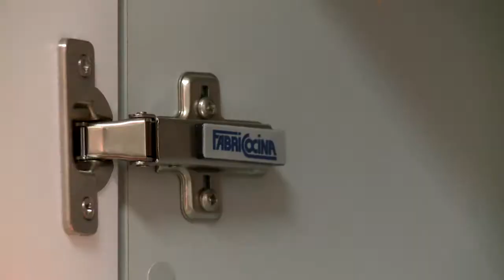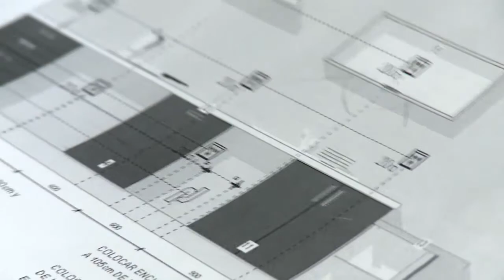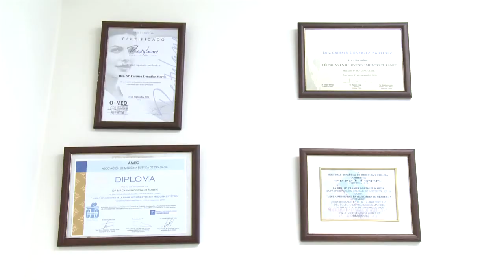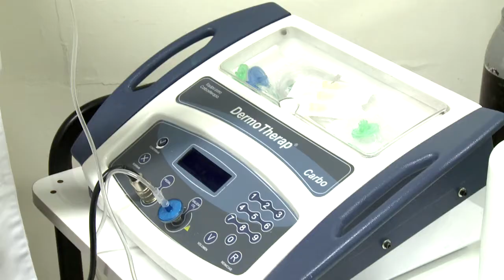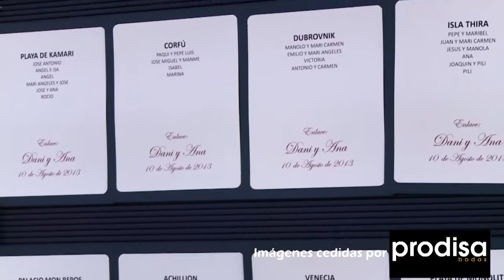Bodas de Granada: Granada Wedding Style - 2ª Temporada - Programa 02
En esta nueva entrega de vuestro programa de TV sobre organización de bodas favorito, volvemos cargados de consejos para la organización de una boda 10:

Lugares de Boda: Acompañamos a una pareja granadina a su degustación en el hotel Nazaríes, para hacer la elección de su menú de boda
IT Brides: Entramos a Dama Atelier, estudio de diseño de alta costura, para conocer sus propuestas en moda de novia.
Hablando de... : Si aún no habéis amueblado vuestra casa, no os podéis perder este reportaje cargado de ideas para amueblar vuestra cocina, de la mano de Fabricocina
La Novia + Guapa: Adelgazar es un tema serio que requiere de control médico, pero también podemos tener ayudas externas para lograrlo más fácilmente. La Dra. Mayca González, de Clínica Centro no explica las últimas técnicas para lograrlo.
La Boda de: Dani y Ana